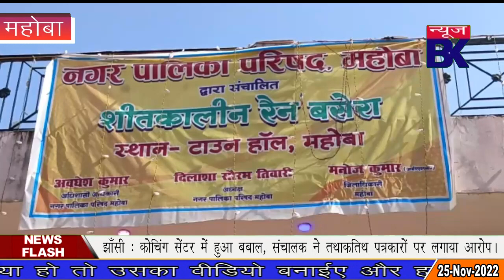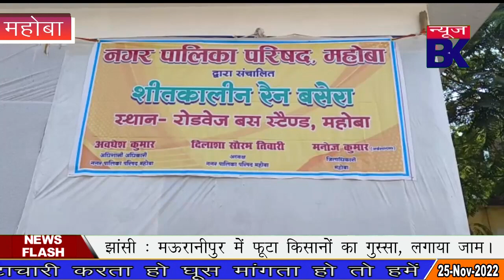रैन बसेरा को नगर पालिका के लोगों की भ्रष्टाचारी ने बना दिया विवाह घर।